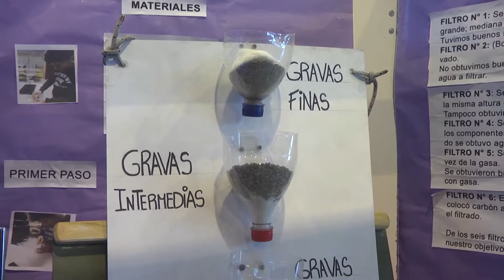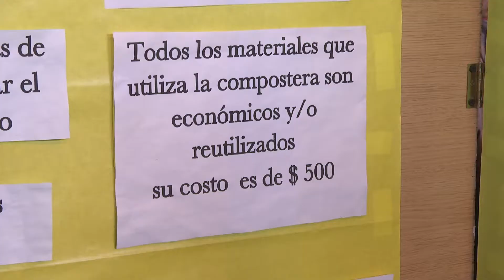Julio Zamora recorrió la VI Feria Regional de Educación, Arte, Ciencias y Tecnologías